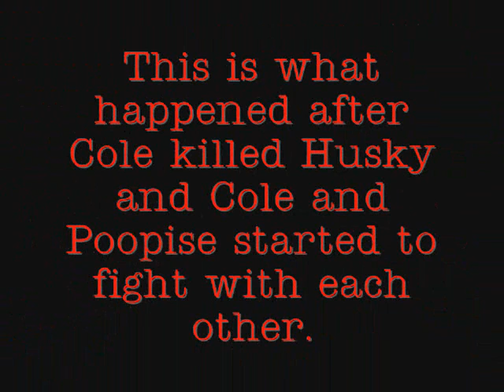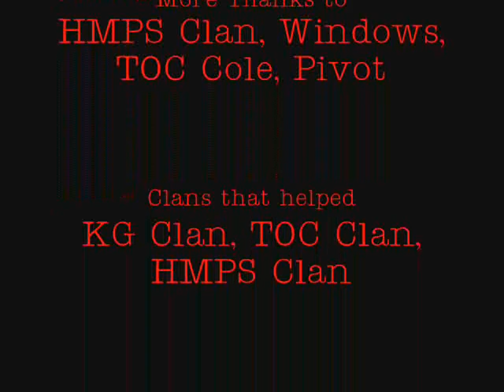A Husky Production Team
Husky's Production Team Film!
Actors: Husky, Cole, Poopise, and Tucker
Game: Halo CE